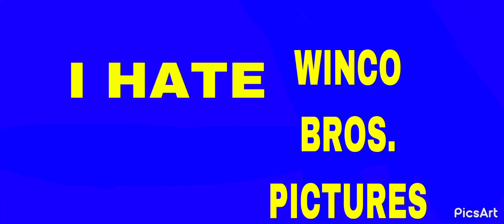I DESTROY WINCO BROS. PICTURES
This Logo Is Fake